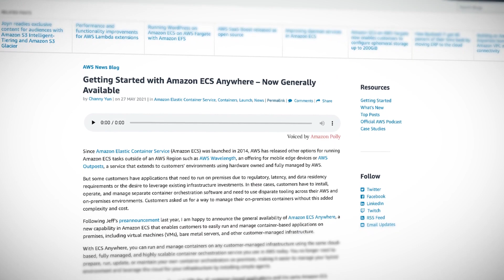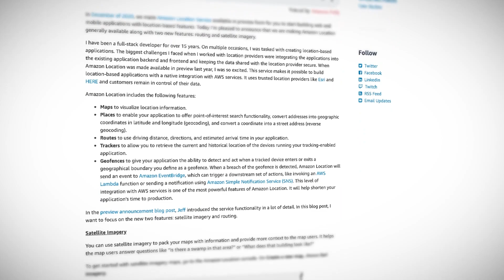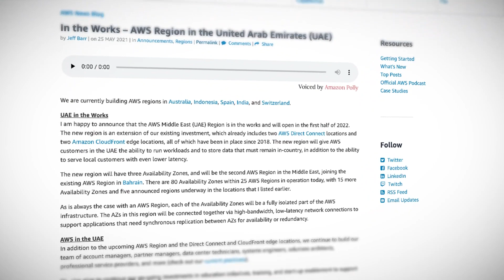AWS This Week: ECS Anywhere and Amazon Location Service now in GA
Alex Galvin is here with your weekly dose of AWS news and updates! This Week, run ECS workloads on-prem with ECS Anywhere, which is now generally available; Amazon Location Service is now also generally available, with new routing and satellite imagery capabilities; introducing Amazon Kinesis Data Analytics Studio; and AWS announce a new region in the UAE.

Introduction (0:00)
Getting started with ECS Anywhere (0:43)
Amazon Location Service is now available (1:45)
AWS launches Kinesis Data Analytics Studio (2:25)
New AWS region in the United Arab Emirates (3:04)

- In the Works – AWS Region in the United Arab Emirates (UAE)